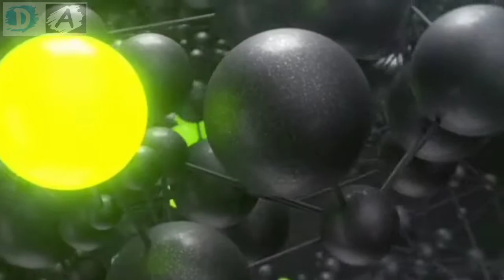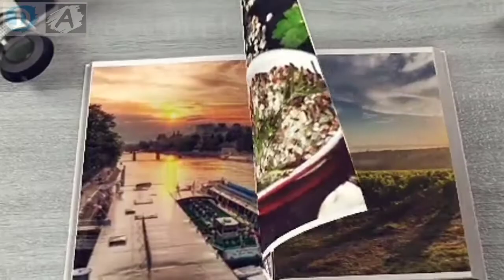🔴tutorial cara menjahit untuk pemula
Mesin jahit mini portable ini sangat berguna sekali, ukurannya mini dan tidak Memakan tempat, penggunaan nya sangat lah mudah,praktis dan menghemat waktu.